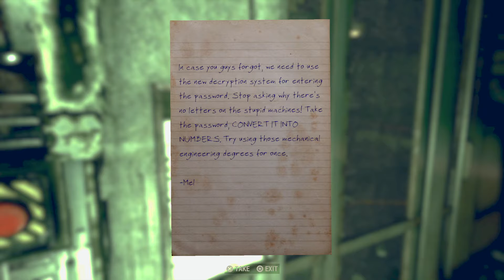Can't Take My Friend Anywhere